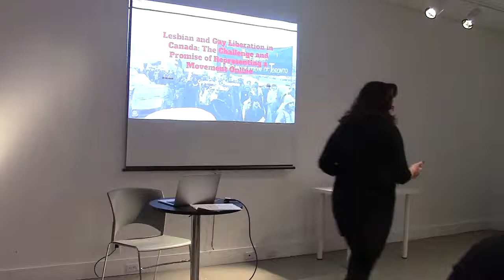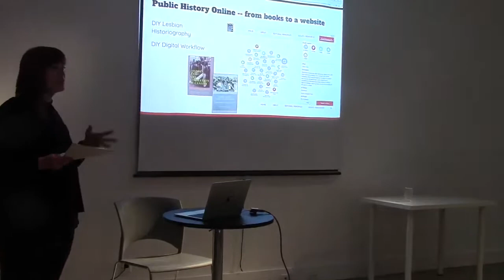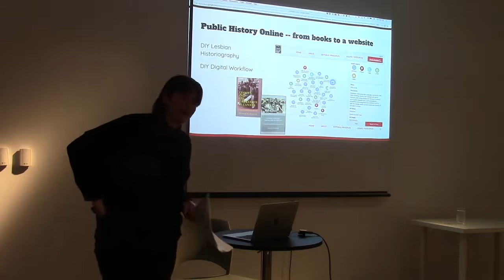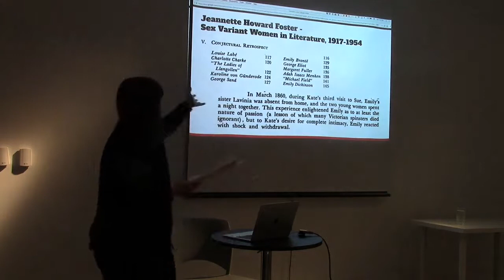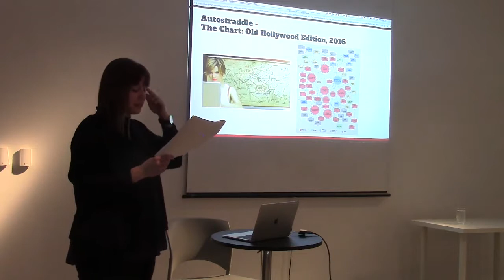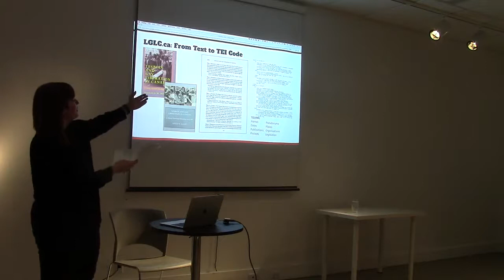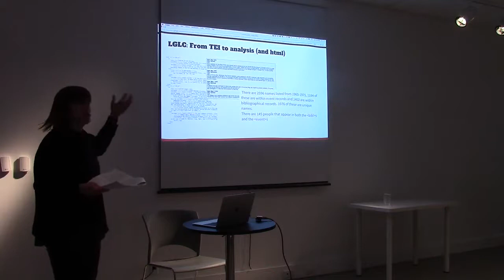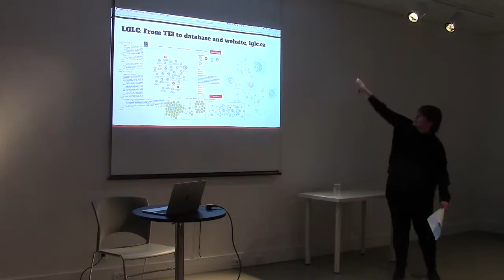Constance Crompton - "Digital History and the Gay Liberation Movement" - Part 1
Dr Constance Crompton is an Assistant Professor in the Department of Communication at the University of Ottawa and Canada Research Chair in Digital Humanities. She co-directs the Lesbian and Gay Liberation in Canada project (lglc.ca) with Michelle Schwartz (Ryerson University). She serves as vice-president of the Canadian Society for Digital Humanities/Société canadienne des humanités numériques and as an associate director of the Digital Humanities Summer Institute. She splits her time between the archives and the internet.